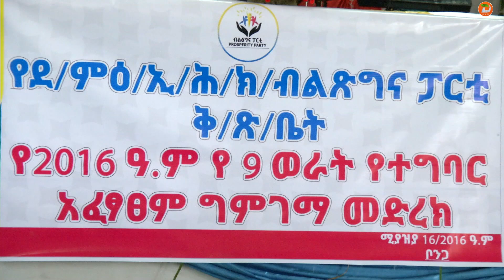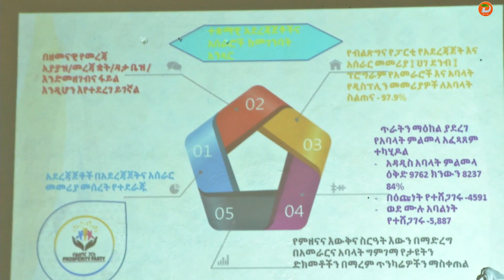በደቡብ ምዕራብ ኢትዮጵያ ሕዝቦች ክልል የተለያዩ የሕብረተሰብ ክፍሎችን በማሳተፍ በማህበራዊና ኢኮሚያዊ ዘርፎች ውጤታማ ተግባራትን እያከናወነ መሆኑን ...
በደቡብ ምዕራብ ኢትዮጵያ ሕዝቦች ክልል የተለያዩ የሕብረተሰብ ክፍሎችን በማሳተፍ በማህበራዊና ኢኮሚያዊ ዘርፎች ውጤታማ ተግባራትን እያከናወነ መሆኑን የክልሉ ብልጽግና ፓርቲ ቅርንጫፍ ጽ/ቤት ኃላፊ አቶ ጸጋዬ ማሞ ገለጹ